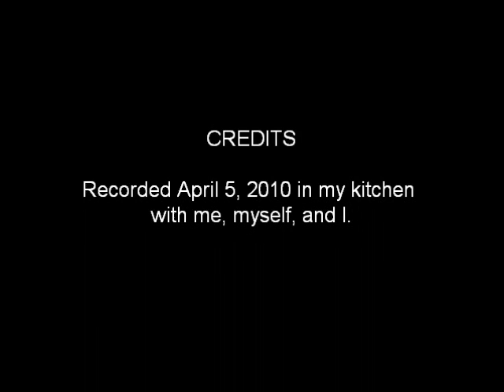Loving Her Was Easier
A Classic Kris Kristofferson